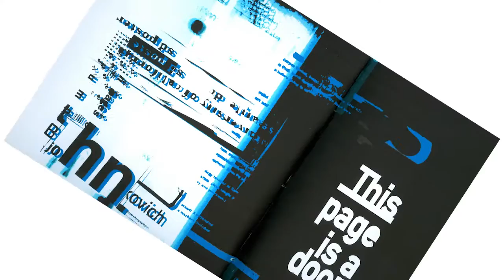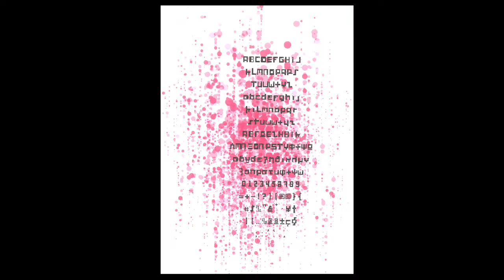Kassalias Giorgos - MA Visual Communication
Vakalo Art & Design College - 2003